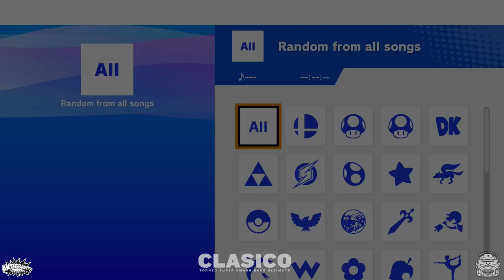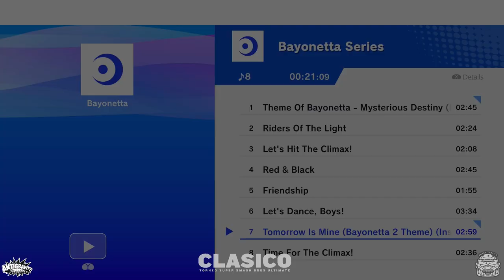Amaterur Lossers Final Cernuda vs CRC Camus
Torneo Amateur Europlaza 17 Junio 2023